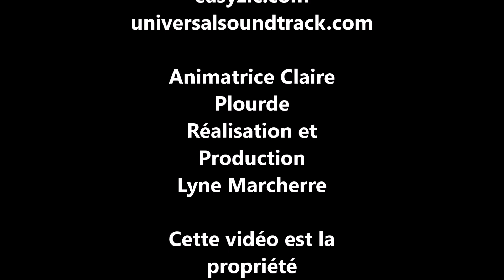Visite virtuelle GF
Visite virtuelle pour les futurs élèves de l'école secondaire Gérard-Filion de Longueuil